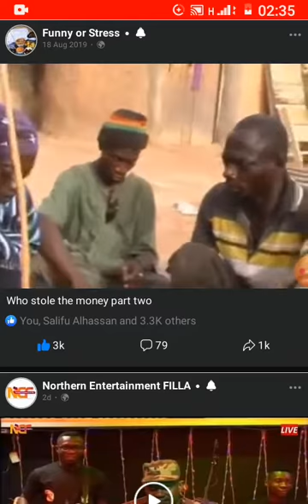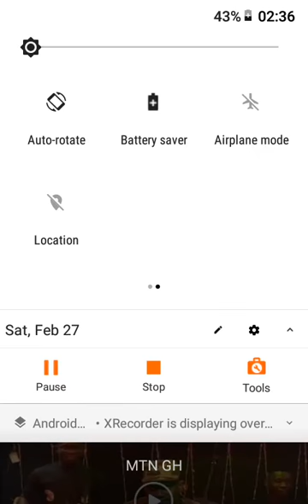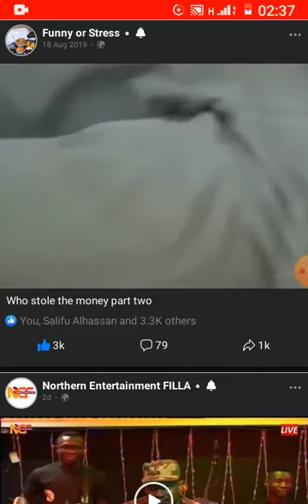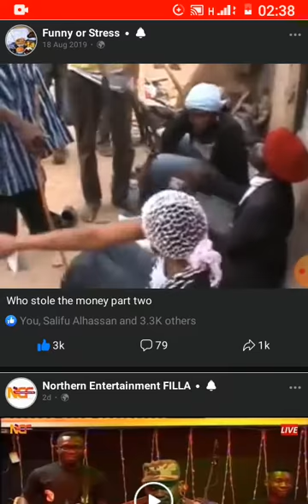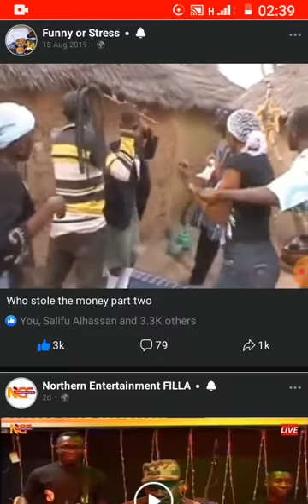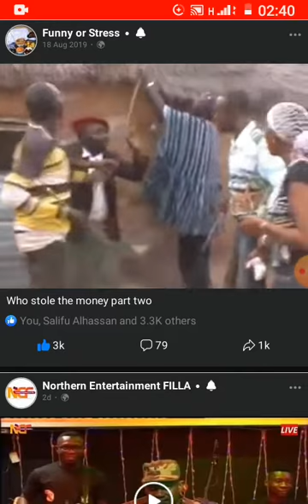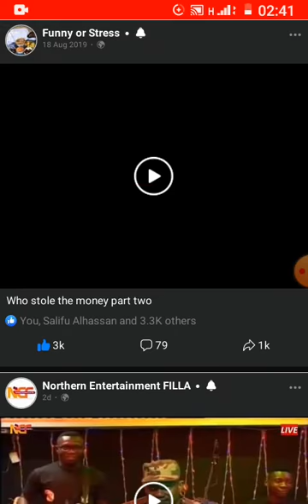They use spiritual and search for a person who stole the money